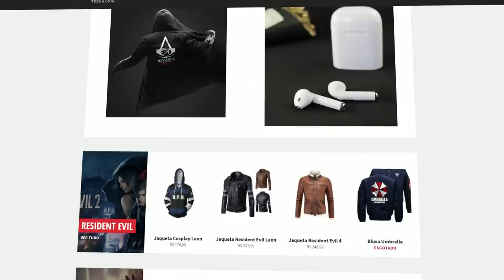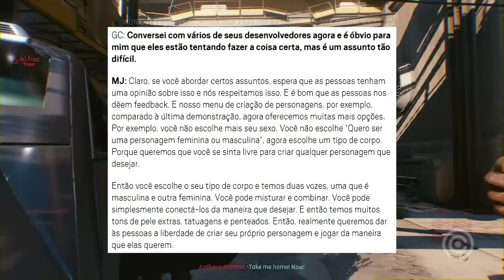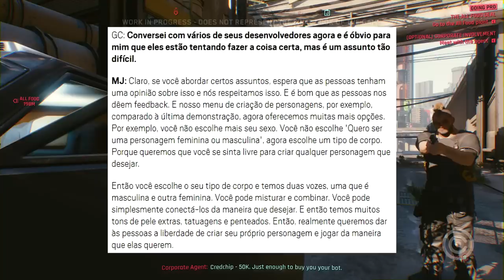Polêmica TOSCA de Gêneros REMOVIDOS em Cyberpunk 2077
Entenda a polêmica TOSCA que Cyberpunk 2077 está passando por ter supostamente REMOVIDO gêneros no game.